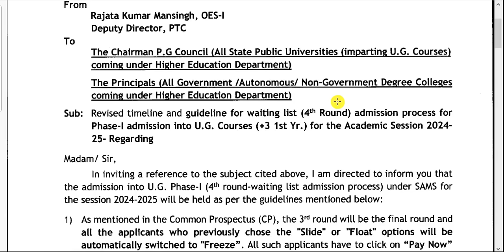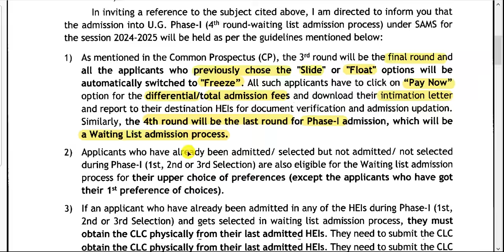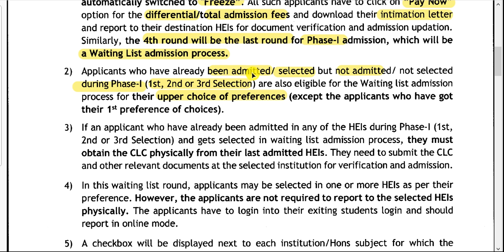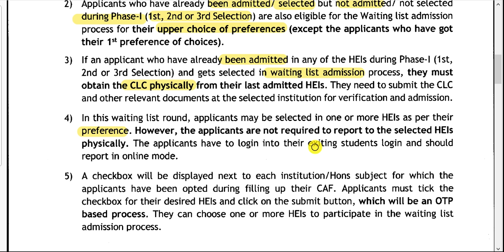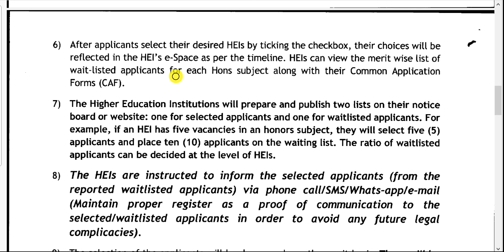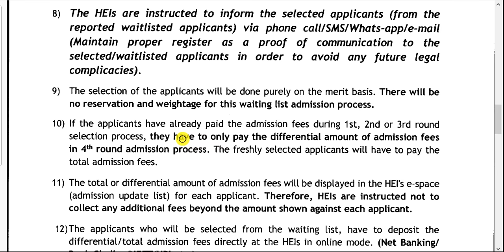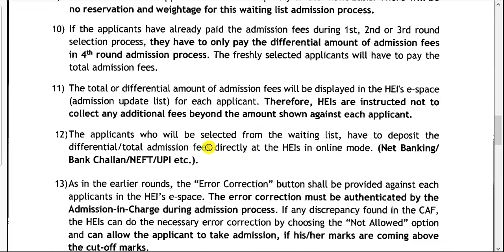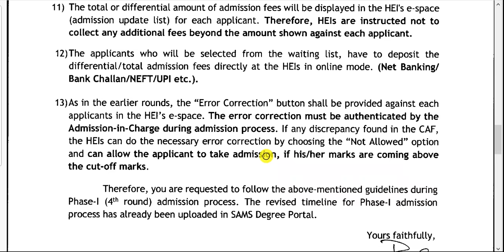Breaking news, +3 admission waiting list update, spot admission, ug admission update